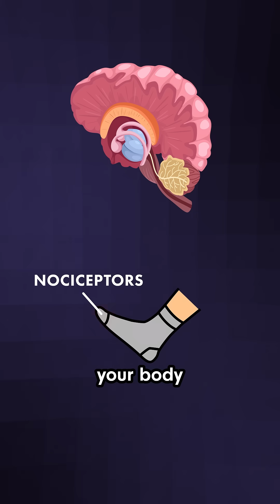This is the REAL reason headaches hurt